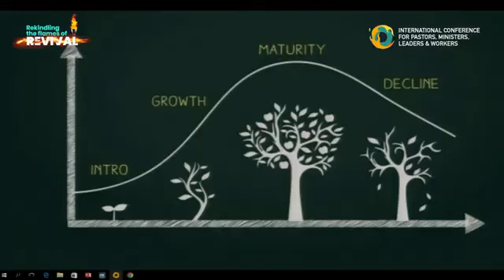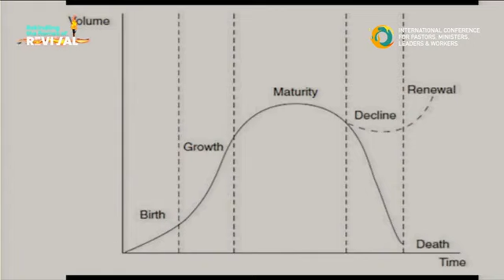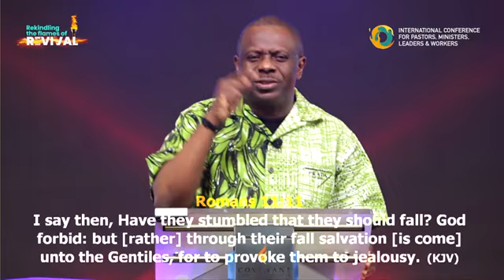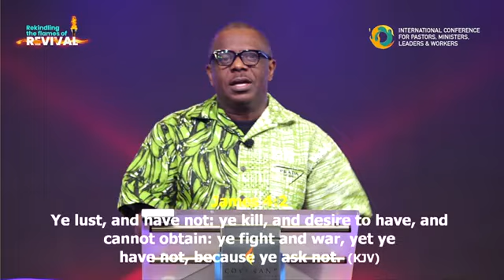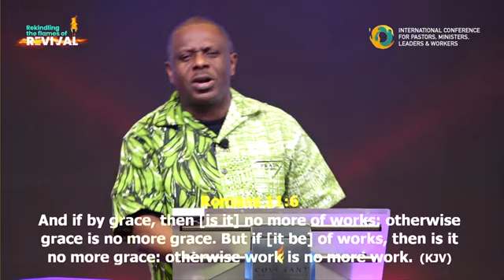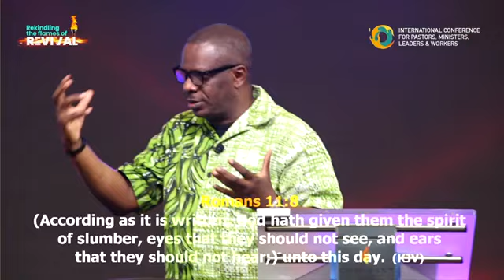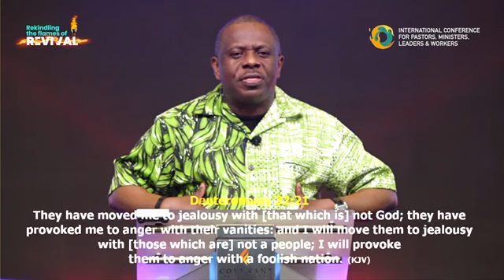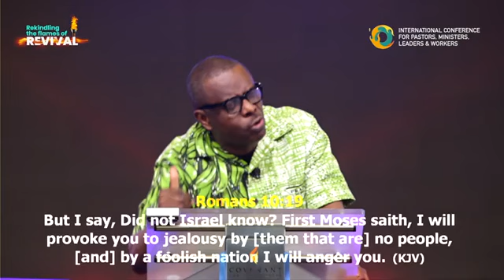ICPMLW 2022, DAY 2 PASTOR POJU OYEMADE AFTERNOON SESSION 31ST AUGUST 2022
Welcome!

This is the official YouTube channel for Pastor Poju Oyemade.

Pastor ‘Poju Oyemade is the Senior Pastor at The Covenant Nation. He is a teacher, pastor, and leader who teaches practical insights into the application of the Word of Faith in everyday living.

Pastor Poju teaches Christians, how they can practically apply God’s word to business, relationships, careers, etc so that they can fully manifest all God has ordained, purposed, and assigned them to on the earth.

To download this message and more please visit The Covenant Nation E-library